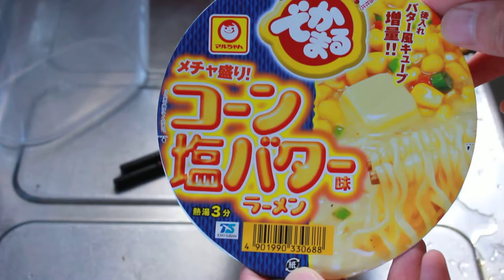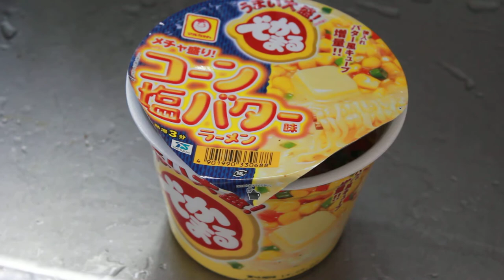でかまる メッチャ盛りコーン塩バター味ラーメン開封